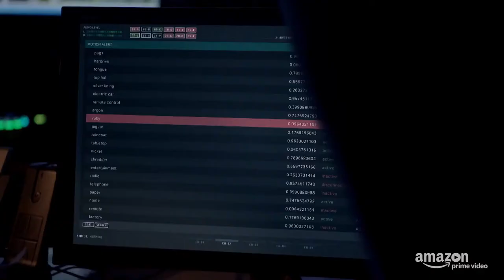Fearless Season 1 2017 Official Trailer